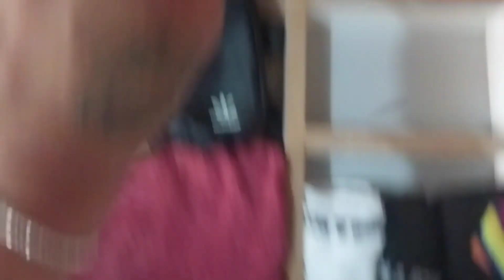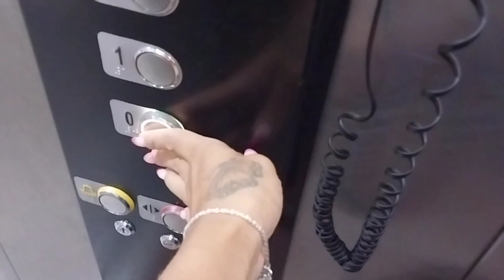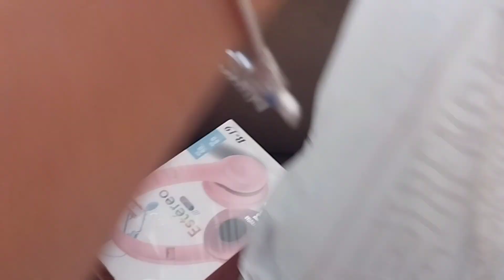Organizei a cozinha - Dentista - almoço no shopping - comprinhas na farmácia - Bolo fitness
📷 APLICATIVO PRA FAZER CAPA: PicsArts

Meu nome é Soraya tenho 29 anos moro no Rio de Janeiro-Rj.
Comecei meu canal em fevereiro de 2018,e estou muito feliz em estar aqui produzindo conteúdos pra vocês!

Obrigado por vocês estarem aqui❤